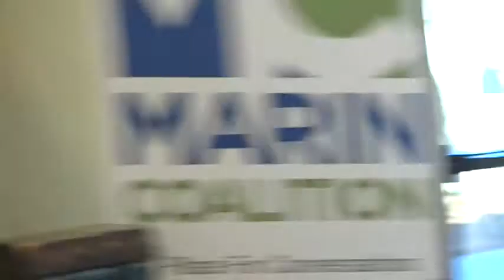Marin Coalition "March 2020 primary outlook with Spotswood and Brockbank"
Marin Coalition Presents: Wednesday, February 5, 2020

“A Preview and Commentary on the Upcoming March Primary Election Candidate Races and Ballot Measures”

Speakers:        Dick Spotswood, Marin Independent Journal Columnist

            Greg Brockbank, Former Member, San Rafael City Council, and  College of Marin Trustee

The Marin Coalition is pleased to present a preview on the upcoming March Primary elections. Dick Spotswood, popular Marin Independent Journal columnist, and Greg Brockbank, longtime local political pundit, will provide us with an update and commentary on local election races, statewide candidates and ballot measures, and an outlook on the Presidential and Congressional races.  Dick will have just returned from Iowa where he was covering the February 3rd “first in the nation” presidential caucuses.

As usual, the event will include a question and answer period.